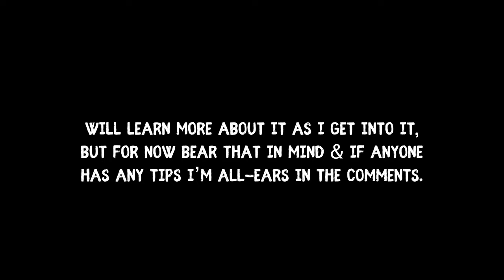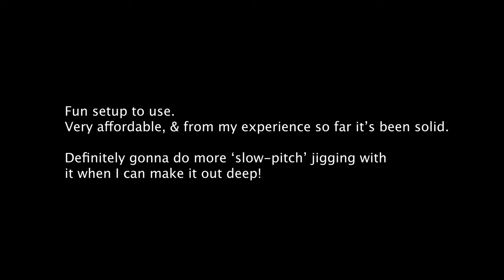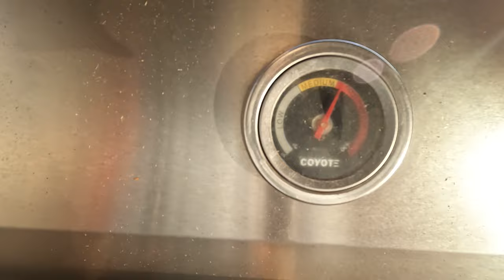Spearfishing & Fishing Submerged OIL RIGS & Shrimp Boats Gulf of Mexico! Cobia, Mahi, & Snapper!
Cast & Spear action on some submerged offshore oil rigs today! Then some shrimp boat action!

While we fish today I try out a new reel called the Valtix 1500 from Piscifun!  Piscifun

Other gear used in the video!

Fishing Equipment!

Rod - Shimano Grappler Type J Medium 6'8" Line 30lb Jig Wt 330g
Leader 60lb flouro or mono

Slow Pitch Jigs I've started using & have been catching fish on! (Scamp grouper, amberjack & snapper) 200-250+ grams

Butterfly flat side

Mahi Lure!

Spearfishing Equipment!

Neptonics Gear used in video
Fins, Wetsuits, Garmin Dive watch, Floatline, Breakaway adapter, Mori Sliptip, Neptonics Spear, Band making material, Belt Reel Adapter.

My favorite BAMBOO CLOTHES for fishing & everyday wear.

Enjoy the channel & want to help support?

Also, for the cooking portion of the video.. We seasoned the fish with garlic powder, Slap Yo Mama seasoning, lime, and salt and pepper. Then we cooked at 350 & eyeballed the fish till it was white and flaky.